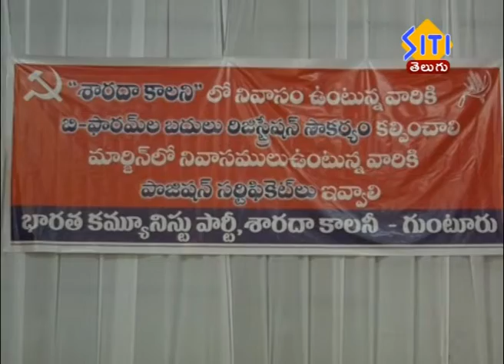Guntur siti News 07 02 19 02pm